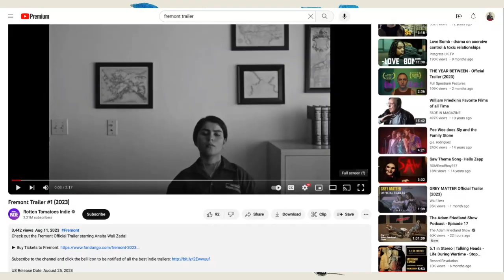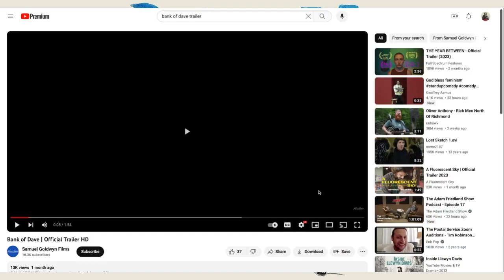Retribution, Bat Mitzvah, Golda, Fremont, The Dive, Scrapper, Our Father The Devil, Bank of Dave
6:53 Retribution
18:02 You Are So Not Invited To My Bat Mitzvah
27:31 Golda
35:53 The Dive
43:22 Fremont
51:53 Scrapper
58:53 Our Father, The Devil
01:07:17 Bank of Dave

On this Friday's 'Roger (Ebert) & Me,'  an imitation 'Siskel & Ebert' movie review show, Brett Arnold and co-host Mark Dujsik of markreviewsmovies.com tackle eight (8) new release movies out in theaters and streaming the week of Friday August 25th  (08/18/2023).

For more on genre titles, check out The New Flesh,  Brett's other show, out on Monday.

Thank you to Banshee Beat for the incredible original theme song.  Alien Ant Farm's music video for 'Movies' closes the show.  And thanks to Mary Houlihan for the killer hand-drawn artwork.

"Roger (Ebert) & Me" is a celebration of the late, great Roger Ebert, aiming to keep his unique spirit of film criticism alive by reviewing new movies in the easily digestible format that he pioneered. In other words, it's a movie review podcast. A podcast that features movie reviews.

Every Friday, join Brett and veteran film critic Mark Dujsik as they review all the movies set for theatrical or streaming release that day and let you know if they're worth your time and money.